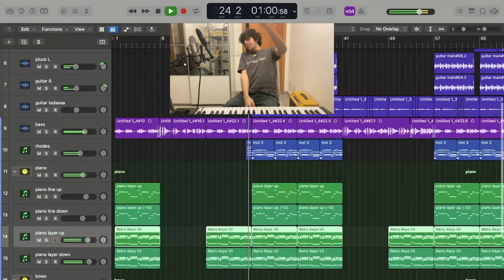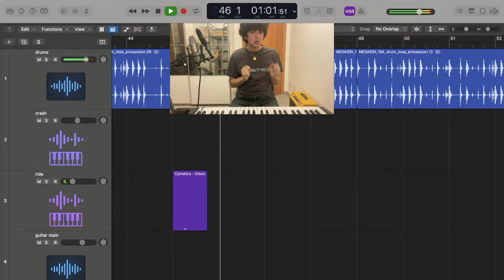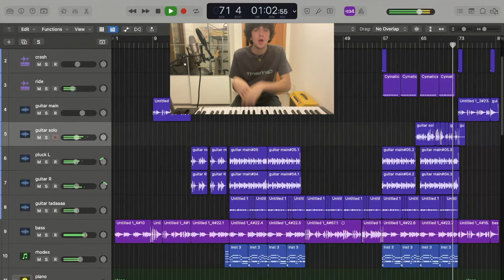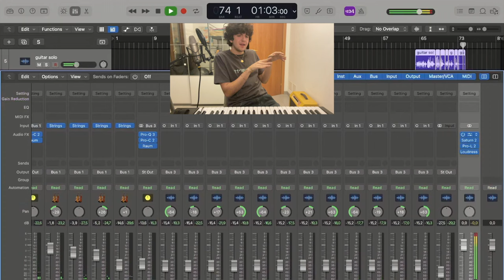[FREE] KENDRICK X TOM MISCH TYPE BEAT + SESSION BREAKDOWN "TOMORROW"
drop some bars

💰 free for non-profit use [include (prod. Lèonardo) in the title]
💳 licence for profit use: dm @leonardodecastilho on instagram (instant reply)

✍️ suggested structure:
00:00 - intro
00:19 - verse
00:59 - chorus
01:39 - verse
02:19 - chorus
02:58 - outro

⚠️ every beat is tracked with content id across streaming platforms so you better have that licence when i find you

HOW TO MAKE A NEO SOUL BEAT